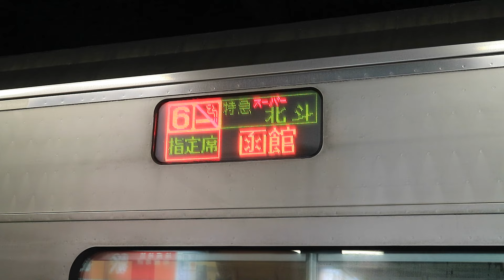JR北海道 キハ261系 スーパー北斗18号（後方新塗色）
キハ261系　スーパー北斗18号（札幌駅）
後方2両と中間1両が新塗色になってました